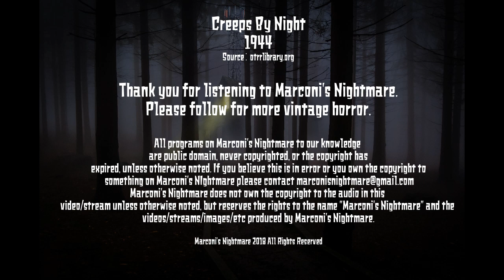Creeps By Night - The Hunt (Vintage Horror Radio presented by Marconi's Nightmare) Happy Halloween!